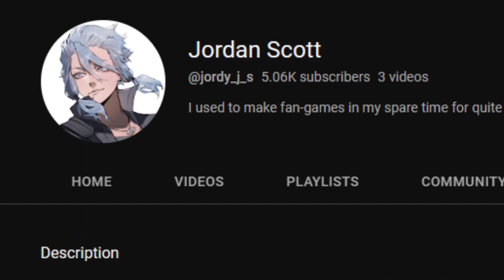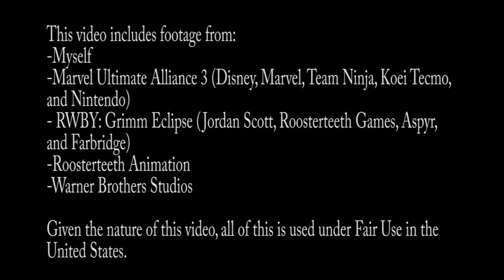Mick's Vlog of Many Things Episode 2- A Review of RWBY Grimm Eclipse for the Nintendo Switch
For my 2nd Vlog in this series, I review a video game based on a popular web series... and completely shift formats in the process.

2 things to keep in mind.

1, this was again, recorded months ago, and yes, the JLxRWBY crossover is already out. And yes, I have seen it by now, but more on that later.
2, For a series I intended to be simple to make and produce, I put way too much effort into this. But at the same time, I can't not upload it now. Sunken-cost fallacy and all that.

So... I guess just consider this episode a litmus test for me doing any kind of gaming content on this channel.